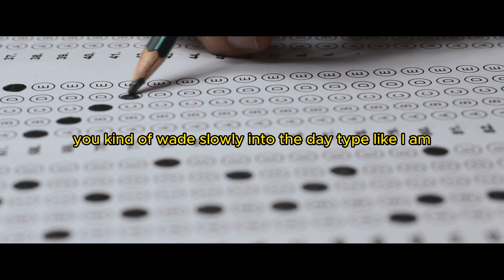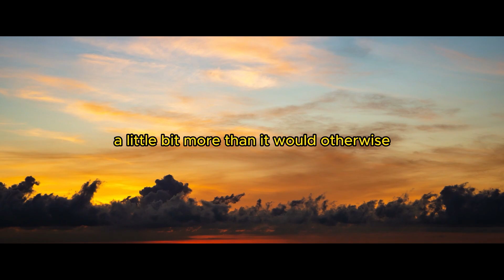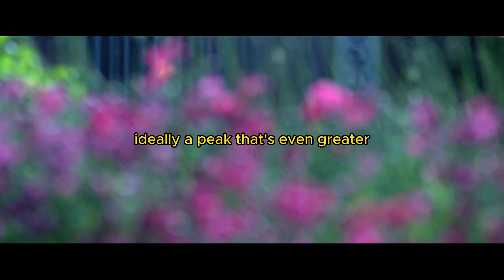Delayed Caffeine Intake, Afternoon Crash & Sleep | Andrew Huberman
In this video, Andrew Huberman, Director of the Behavioral Pharmacology Laboratory at the University of Pennsylvania, discusses the role of caffeine as a reinforcing agent. Huberman explains how caffeine can influence the brain to produce rewarding outcomes, such as increased focus and motivation.